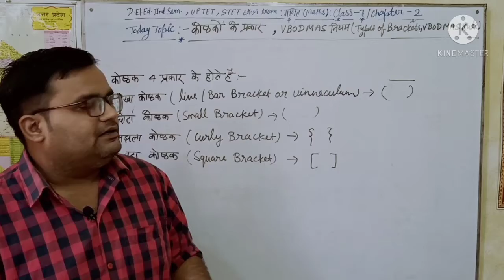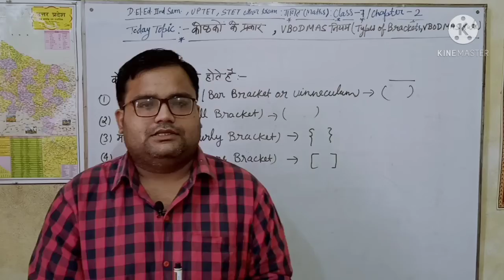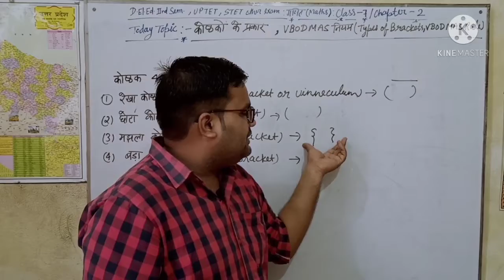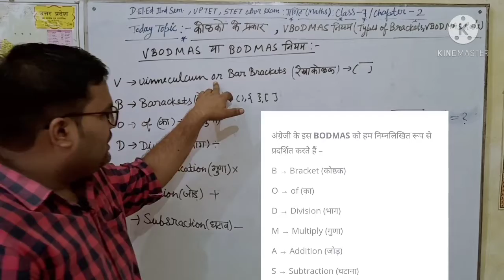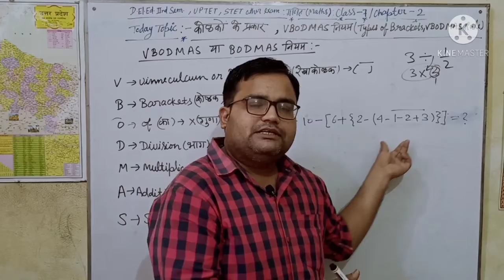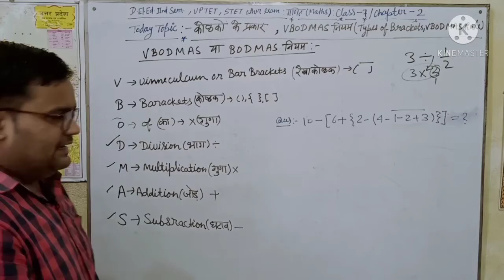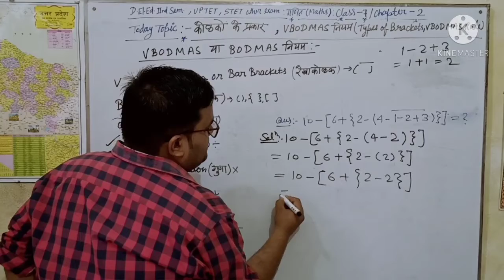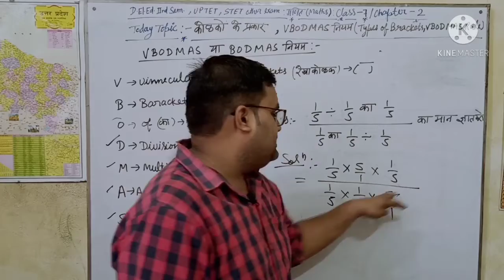class7#simplification#BODMAS#Types_of_Brackets#VBODMAS_RULE#Deled#UPTET#STET#SSC#RRB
नमस्कार दोस्तों
स्वागत है आपका अपने यूट्यूब चैनल
SK_EDUCATION_PILIBHIT मके एक नए वीडियो क्लॉस में।
आज के क्लॉस में आपको 2ND SEMESTER के CHAPTER 2 से BRACKET और VBODMAS नियम पढ़ाया जाएगा।
वीडियो अंत तक देखे और अगले क्लॉस में ये पूरा CHAPTER हो जाएगा। तो CLASS 8 का VIDEO अवश्य देखे।
धन्यवाद